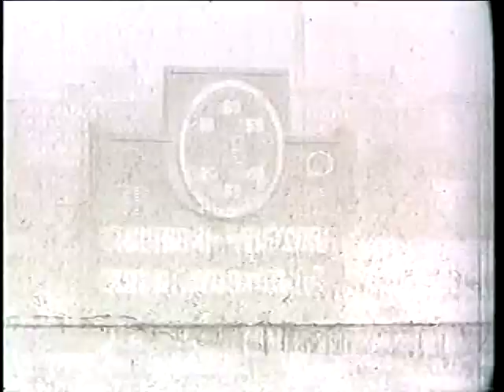1966 Michigan @ Michigan State; College Football Highlights